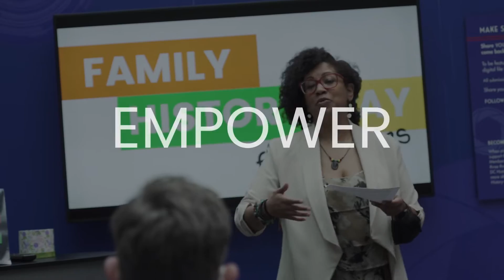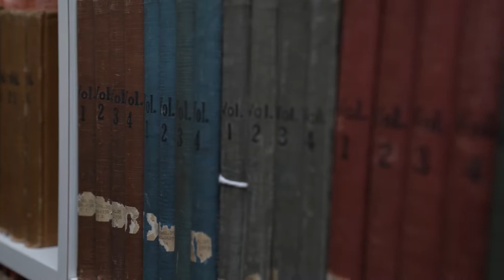About the DC History Center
The DC History Center deepens understanding of our city's past to connect, empower, and inspire. As the only community-based nonprofit focused on the District’s history, our vision is to reach into all eight wards to preserve and elevate the stories of Washington's diverse people, neighborhoods, and institutions.

This video was filmed and edited by Jason Hornick and funded by the DC Commission on the Arts and Humanities.